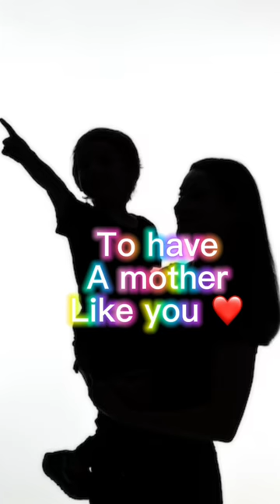Send this to your mum ❤️